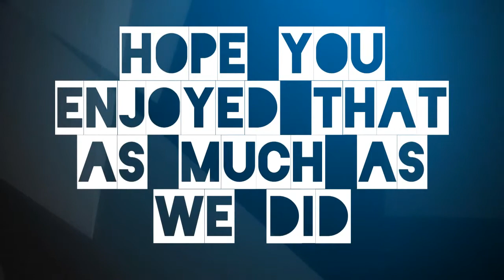Minestrike Death Comp | Minecraft Gaming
Hi wow Its been a bit yeah?
Well the boys have been asking me to upload some of the gaming we did so here I am to deliver ლ(╹◡╹ლ)
You're welcome

Friendos:
thelegodude2013
TheDoctor1_12

Equipment:
OBS
Magix Movie Edit Pro 2014
just ur average laptop cause im poor